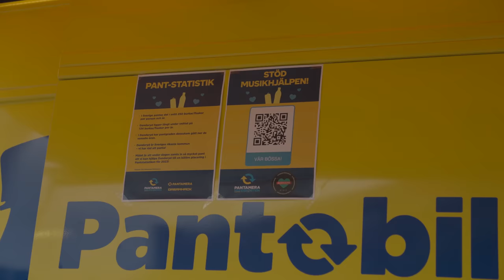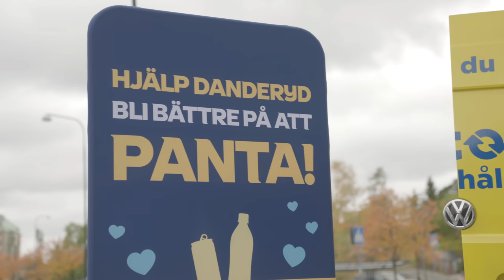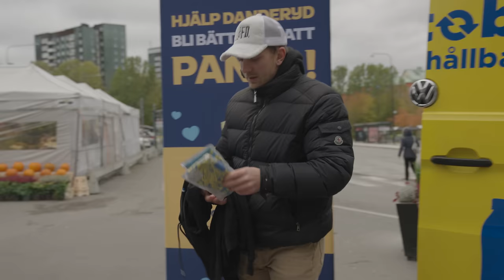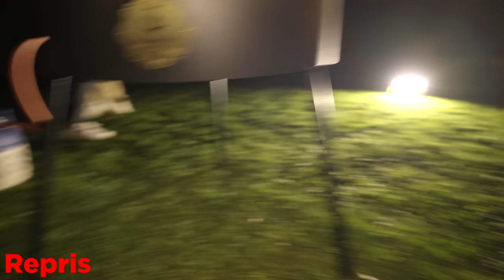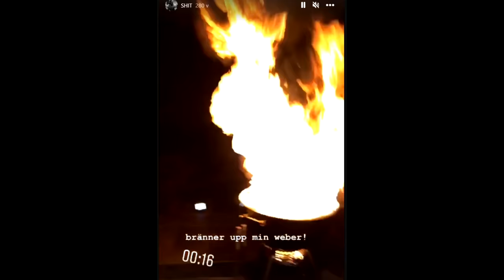Grill & Helikopter med Joppe!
Beställer lite king kött grejer med helikopterleverans.